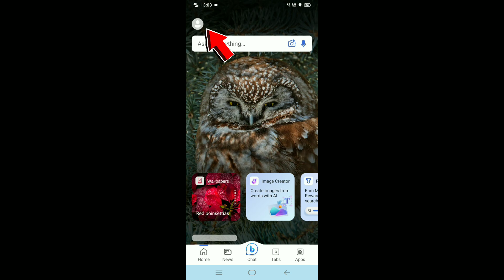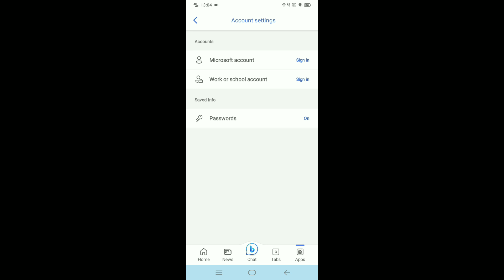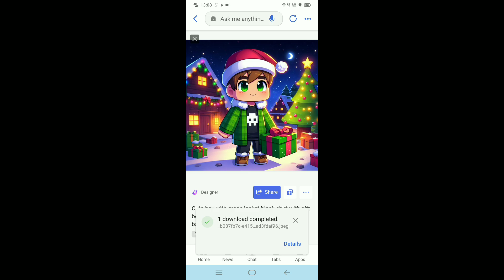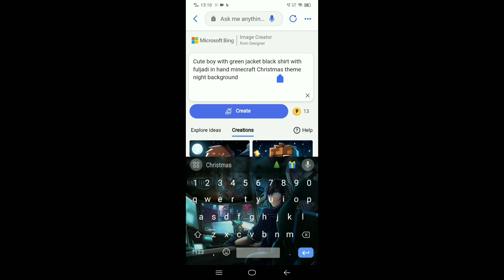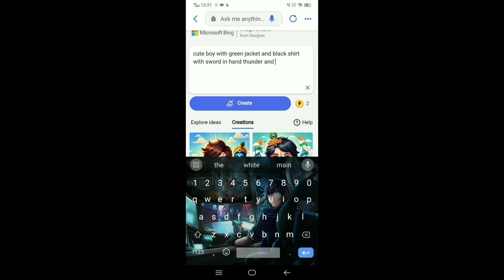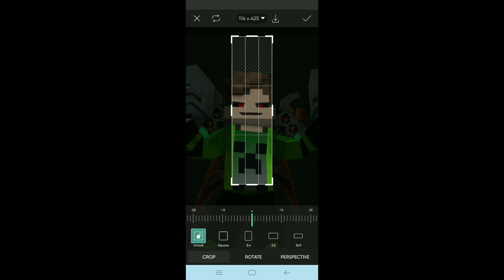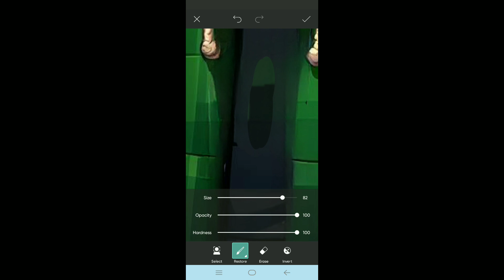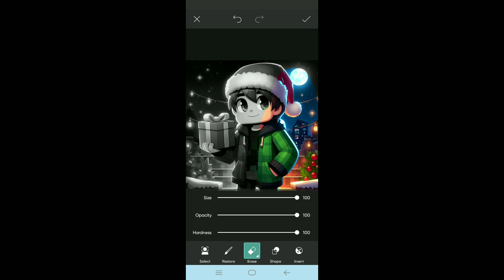How To Make Minecraft Animated Logo In Android in One Click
DESCRIPTIONS
So in today's video I am going to teach you how to make animated logos of Minecraft and that too in Android.

App Name
Microsoft Bing